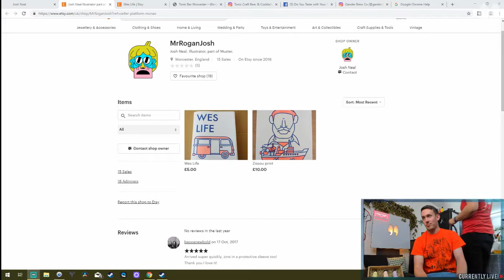Josh Neal - Star in a Kart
Our guest illustrator Josh Neal, has a crack at topping the leader board.. can he do it?